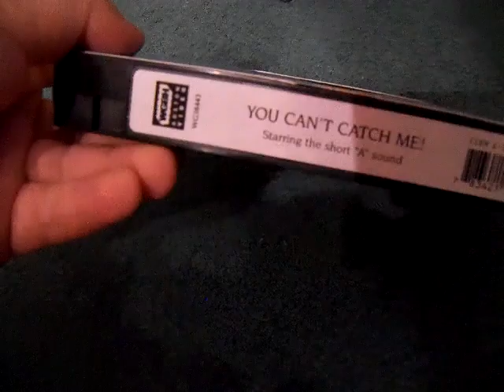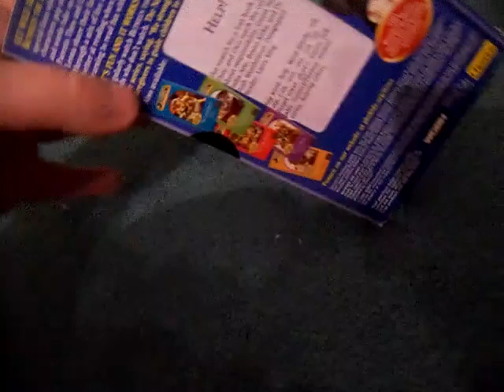Some EXTREMELY RARE Between the lions Tapes i got off of Ebay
I was so HAPPY to Get these EXTREMELY Rare 2005 tapes from Ebay